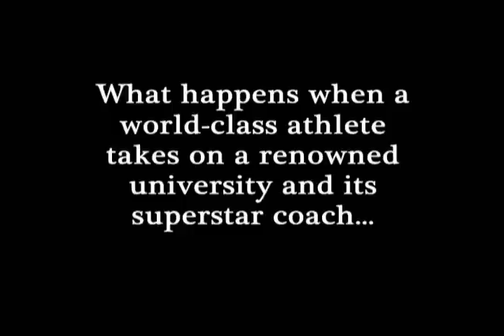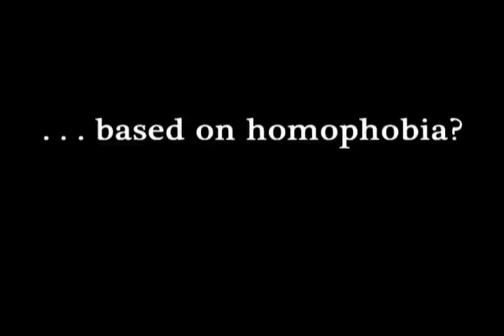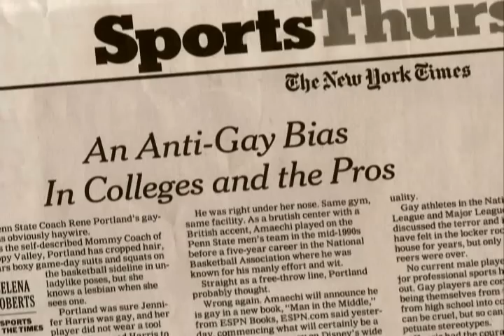training rules trailer